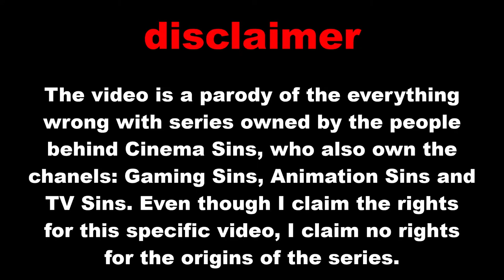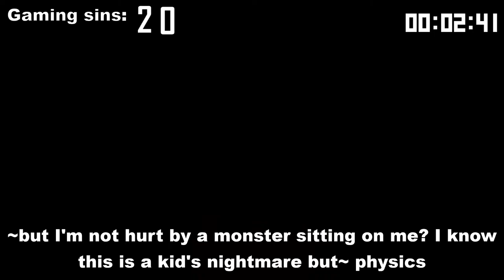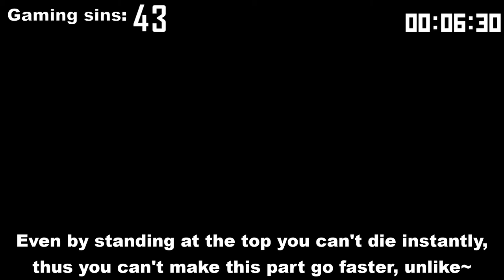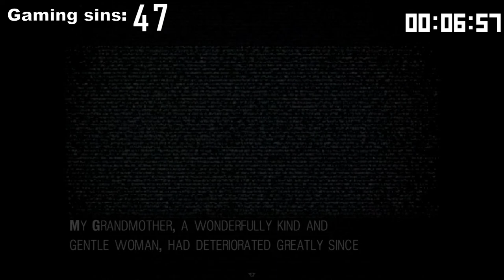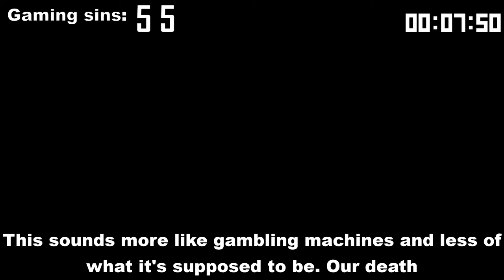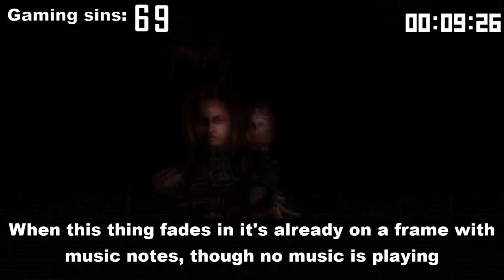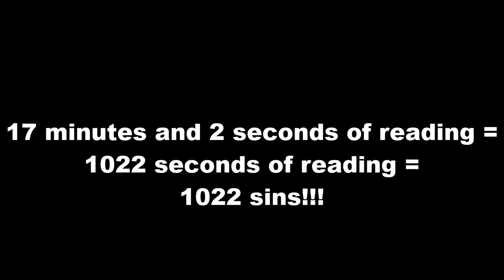Everything wrong with "It moves"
This video is not for children as it contains strong language, dark jokes and inappropriate images and scenes.

If you did be sure to like the video, if not then dislike it and right down at the comments section why you didn't like it so I can improve my self!

I also have a Twitter account but it's pretty dead so follow me if you like... I log in sometimes and we can chat!

And as always stay good

Peace!